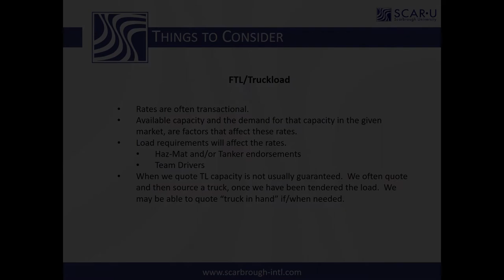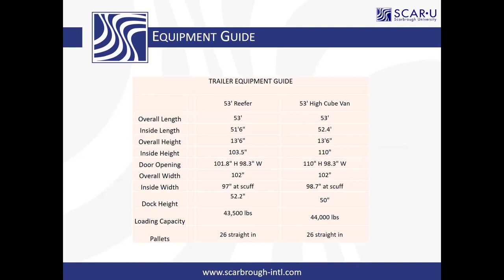What is the difference between a NMFC Number and HTS Number?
Do you already speak international shipping, but don't speak Domestic yet? Learn about the basics of domestic shipping including types of equipment, best practices, what to look out for, new regulations, and more. This is a question/answer forum and not your typical webinar.